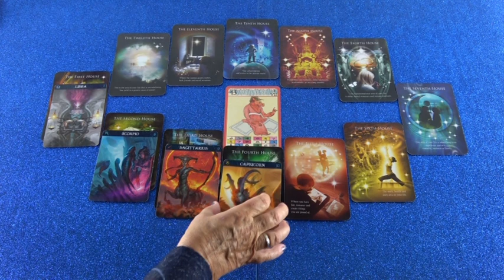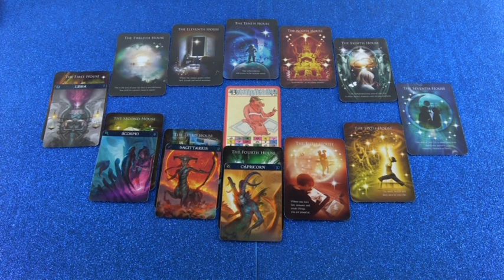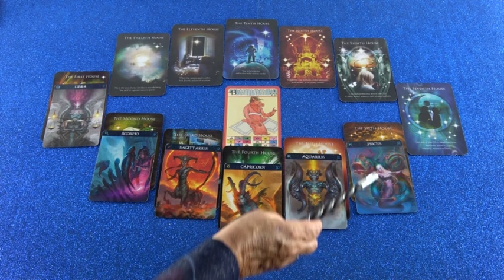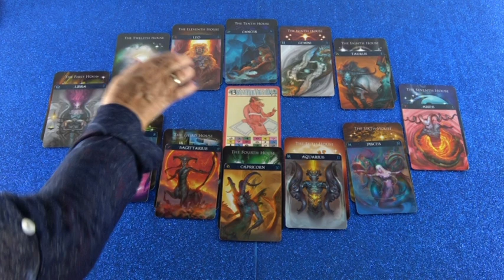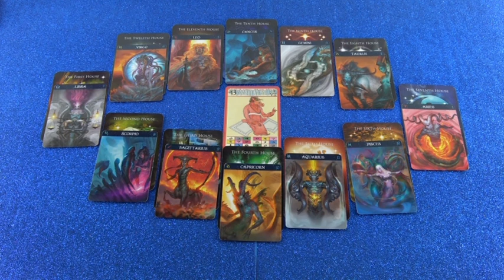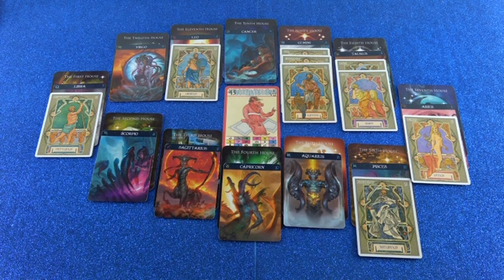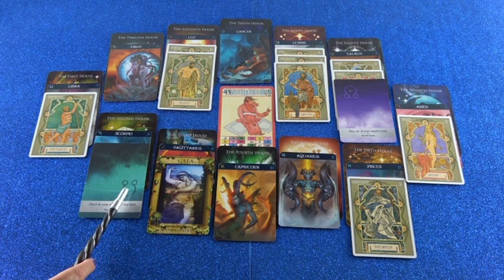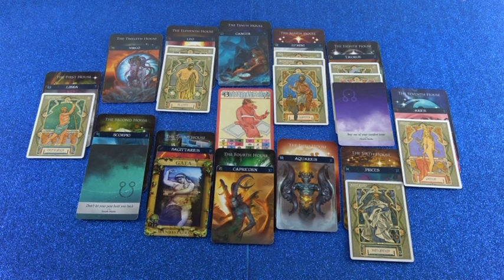Horoskop Analyse Teil 2 (Aniara)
Hotline:
Meine 5 Kanäle:
Venezianisches Liebesorakel
Orientalisches Liebesorakel
Meisterin des Kartenlegens
Nofretete's Offenbarungen
Fernöstliches Liebesorakel
Bild: shutterstock/Ledy X